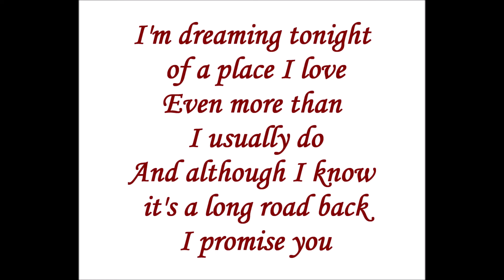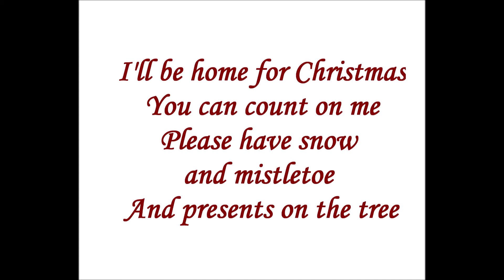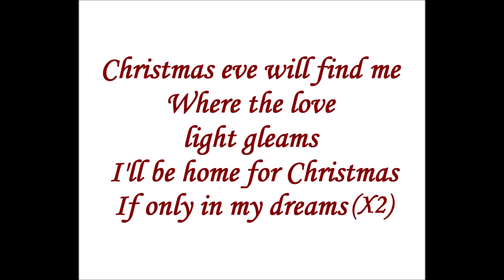Calendrier de l'avent - 23 décembre - I'll be home for Christmas